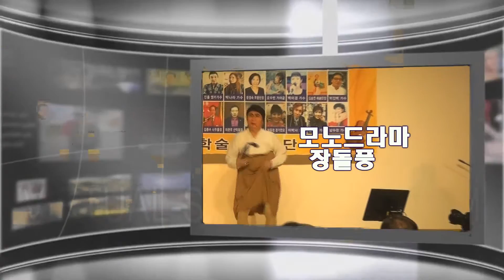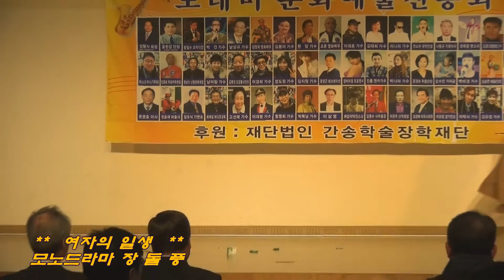* 여자의 일생...모노드라마 장돌풍 / 한자교육 진흥회 / 도레미 문화예술 진흥원 /가요방송.. JSC-TV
**각종행사 기획 및 영상촬영,  노래녹음 / 가수 섭외, 출장밴드 등 (JSC기획 : 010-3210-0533)

1. 각종 행사 기획 및 진행
2. 칠순잔치(팔순잔치 등) 진행
3. 각종 행사 영상 및 사진촬영
4. 칠순잔치(팔순잔치 등) 영상 제작
5. 각종 행사 출장밴드
6. 각종 축가 가수 섭외
7. 기념 음반 녹음